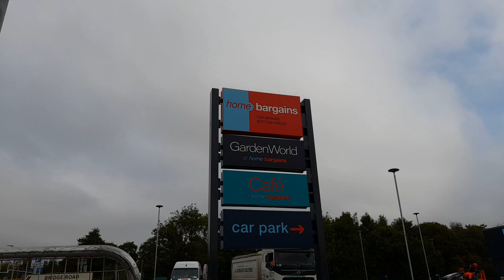Exciting New Home Bargains Update Coalville UK September 2024 Part 5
* To eat,
*Accommodation
*Weather
*Currency
* Emergency numbers
*Time difference

Rebecca Jordan
Rebecca's Travels